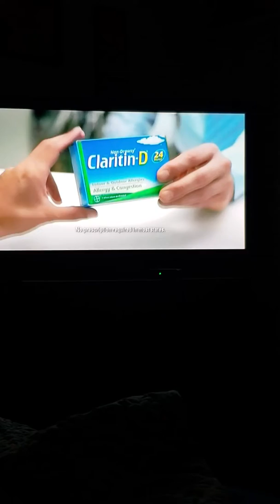Now you know why......